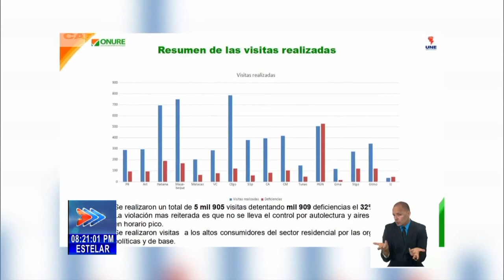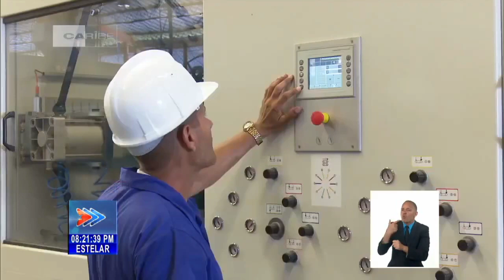Enfatizan en necesidad de reducir demandas y consumos de electricidad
Este lunes sesionó un ConsejoEnergéticoNacionalExtraordinario, por el sistema de video-conferencia. En el encuentro, se analizaron las estrategias implementadas para esta etapa del año en Cuba, en la que se reportan las mayores DemandasDeElectricidad y las curvas de energía más elevadas.